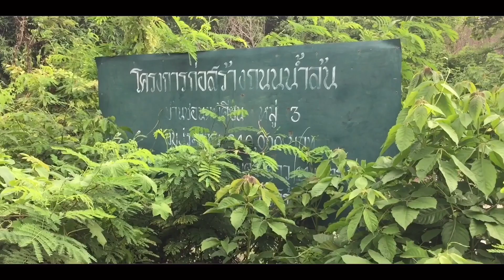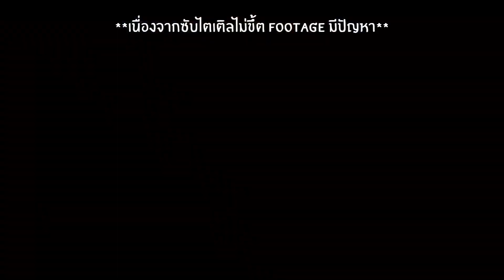Tour EP.01 ทัวร์สวนไร่ตัวเองเหนื่อยที่สุด ร้อนอย่าหาทำ | เวฟเนอร์ลิซี่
ติดตามช่องทางของเวฟได้ที่